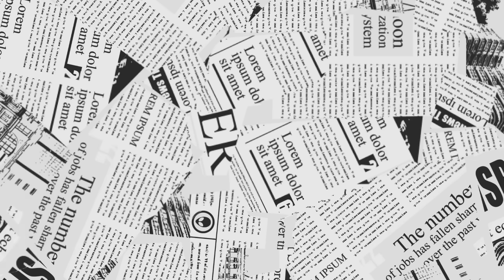【立花孝志】プラスマイナス岩橋、暴露！ダウンタウン浜田アウト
♯立花孝志　プラスマイナス岩橋